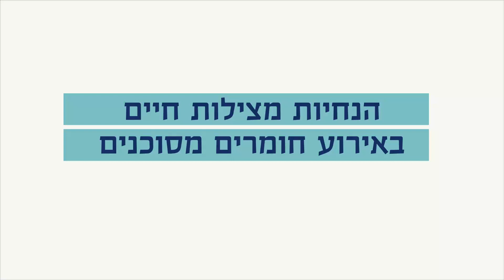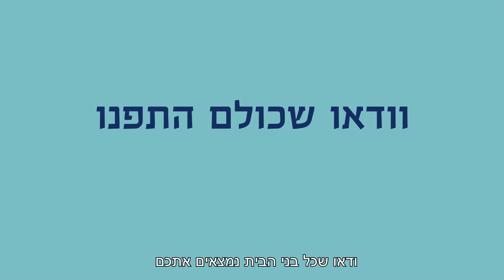משטרת ישראל- הנחיות לציבור לאירוע חומרים מסוכנים